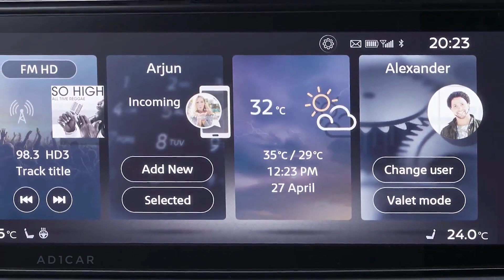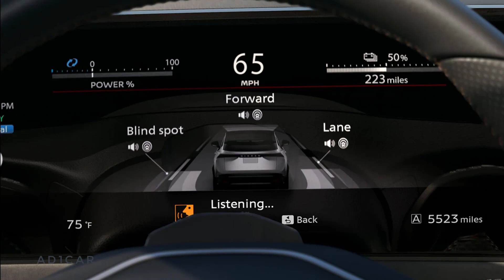2022 Nissan Ariya USA Specs – Interior, Exterior and Drive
The production-bound Ariya electric crossover that Nissan revealed in Japan represents a bucketload of firsts for the brand.

First and foremost to Nissan, the Ariya is at the leading edge of a strategy that involves all-new vehicles and significant updates for most of the automaker’s vehicles in the next couple of years.

The 2022 Nissan Ariya is also the first of many upcoming global electric vehicles—including some from Infiniti, Mitsubishi, and Renault—to be built on Nissan’s global modular platform for EVs, and has a clean-slate approach that doesn’t carry over pieces of the Leaf.

The crossover was first hinted at with the IMx concept from the 2017 Tokyo Motor Show, and then shown in Ariya concept form—very close to production form—at the 2019 Tokyo show.

Surprisingly little has changed in the Ariya’s trajectory from concept to production, and that’s a good thing. Nissan has carried through the same futuristic, coupe-like form; it’s targeting 300 EPA-rated miles for the larger of two batteries (90 kwh, versus 65 kwh); twin-motor all-wheel-drive models will offer a clever e-4orce system that interlaces stability controls and motor controls; and the Ariya will offer ProPilot Assist 2.0, which is more akin to Tesla’s Navigate on Autopilot in its present form.

Official outputs will vary from 215 to 389 horsepower, and from 221 to 443 pound-feet of torque, respectively. Executives have hinted that 0-60 mph times will clock around 5.0 seconds.

Pricing starts around $40,000 for the U.S., with the smaller battery. The larger battery and e-4orce might add up close to what a dual-motor Model Y costs prior to credits or incentives, but Nissan has enough U.S. EV sales left before hitting the federal EV tax credit's 200,000 trigger to assure that many Ariya buyers will get the full $7,500 amount.

In the U.S., the Ariya will compete with electric crossovers such as the Tesla Model Y, the Volkswagen ID.4, the Volvo XC40 Recharge, and the Ford Mustang Mach-E—all of which are in the vicinity of its 182.9-inch length and 109.3-inch wheelbase. It will arrive here in the second half of 2021, after a mid-year 2021 arrival in Japan. European deliveries will follow.